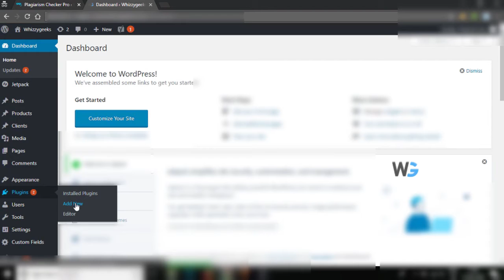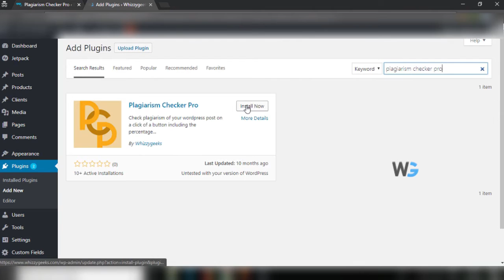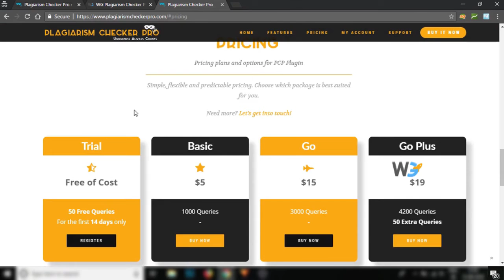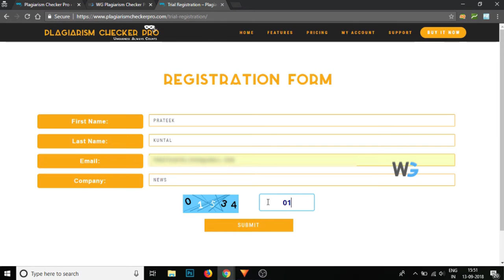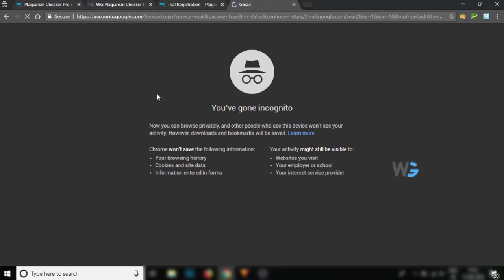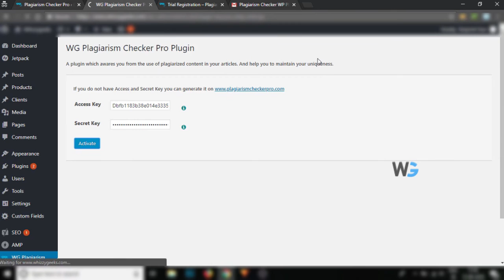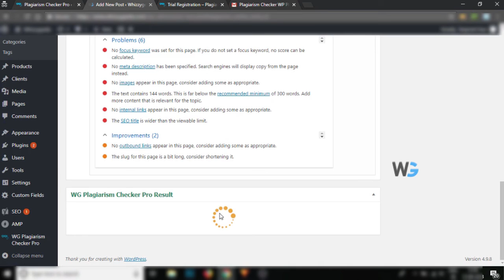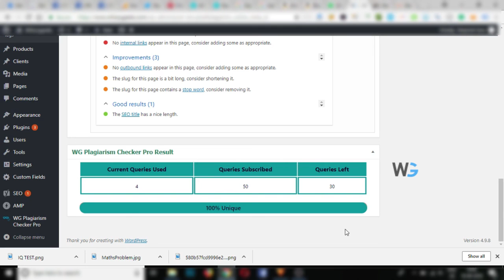How to Download and use PLAGIARISM CHECKER PRO | Best Plagiarism Checker Plugin for free online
How To Download and Use PLAGIARISM CHECKER PRO  | Best Plagiarism Checker  Plugin for Wordpress

Hi Guys in this video I will teach you how to use plagiarism checker pro plugin in WordPress website to check the duplicate content on an article